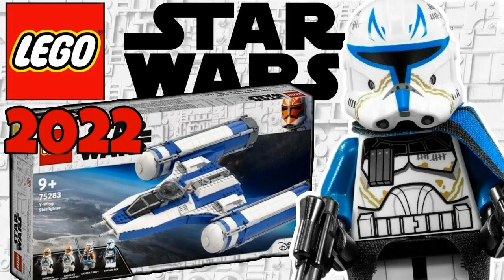Captain Rex Y-Wing 2023???? More Lego Star Wars LEAKS!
Hey just a short video today about some more lego leaks. UCS AT-AT review COMING SOON!